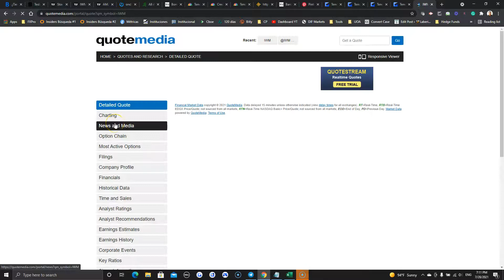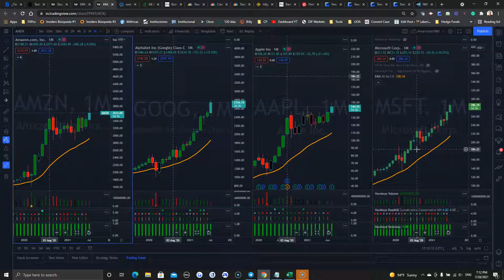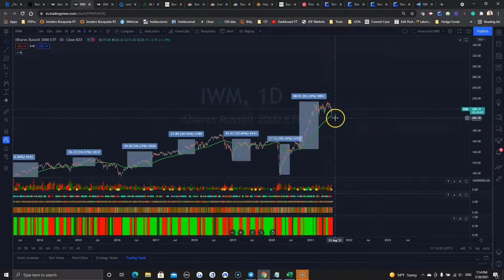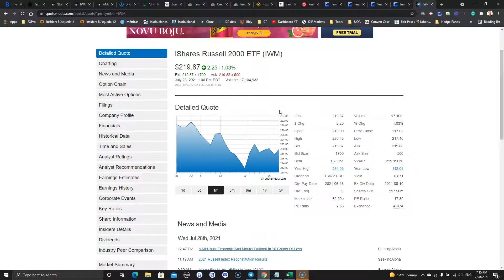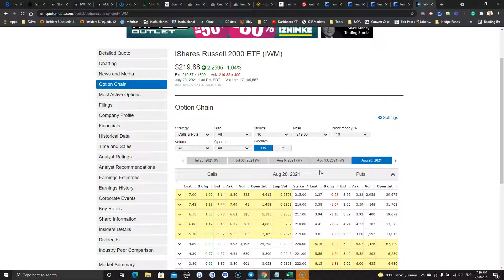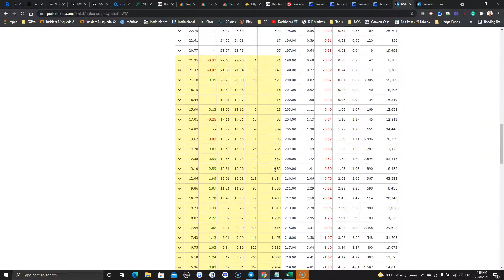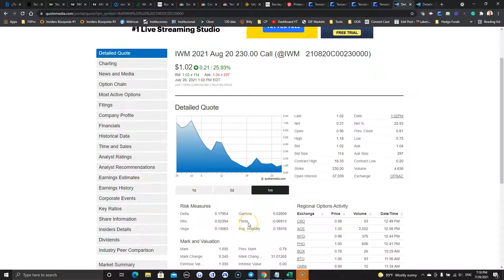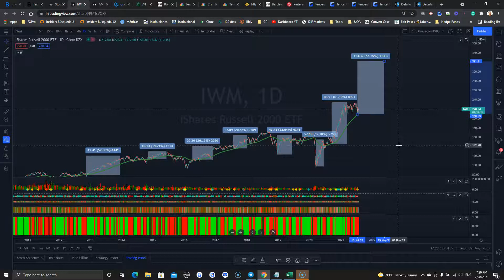Want to know what I look at to trade ETFs?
Plenty of big finance publications claim that ETFs are the best way to build wealth.

Yeah, they might be to a degree. Low fees and all that.

But that depends...

To see what I mean, watch the above video to learn what I look at when trading ETFs...

Then click here to hear more about my trading methods beyond what’s in this video.